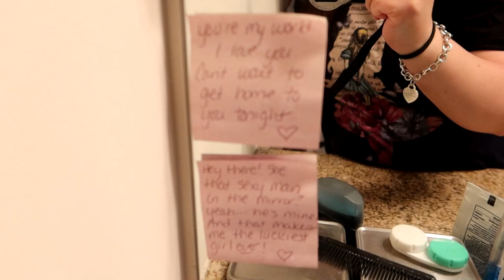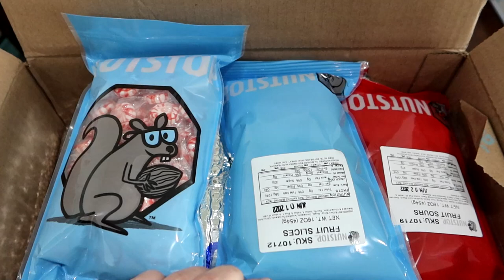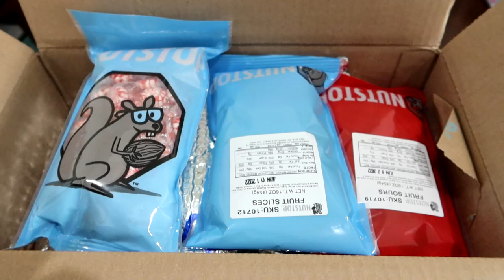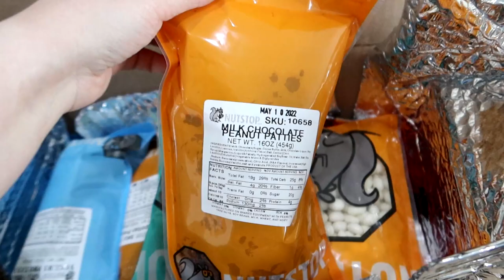Declutter & Organize the Bathroom | Alice's New Hair | Nutstop Freebies | DITL of a SAHM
Day in the Life of a SAHM Clean with me!  I'm going to declutter and organize the master bathroom.  Hopefully this gives you some cleaning motivation.  Also?  Alice gets a complete hair makeover!

Variety Fun Snack Box (code: SIMPLEWIFESIMPLELIFE50)

Hohem All-in-1 Gimbal
Mactrem Camera Tripod